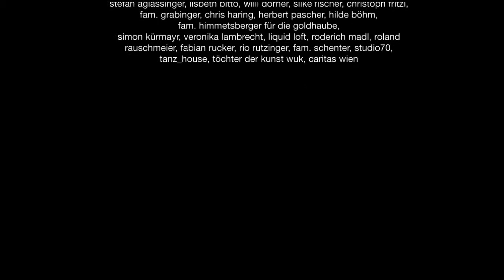SILK Cie_Versuchsperson Silke Grabinger 1.0_TRAILER